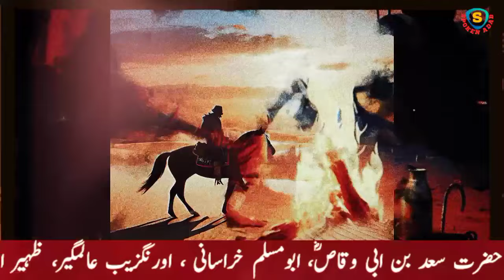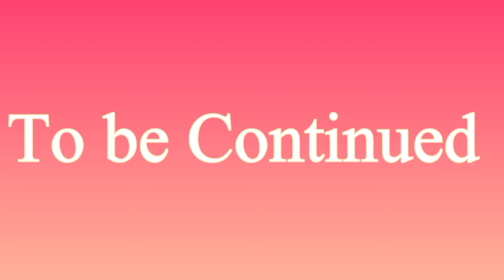Sultan Ziyadat Allah Ep 31 | Abu Fahr's preparations for the invasion of Lombardy state of Italy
Sultan Ziyadat Allah Ep 31 | Muslim General Abu Fahr's preparations for the invasion of Lombardy state of Italy | Audiobook Urdu  | Sultan Inrahim | Spoken Adab

Abu Muhammad Ziyadat Allah I ibn Ibrahim ibn al-Aghlab (Arabic: زيادة الله الأول) (d. 10 June 838) was the Aghlabid ruler of Ifriqiya from 817 until his death in 838. His reign marked a shift towards greater control and stability for the emirs in Ifriqiya.
In 826, Euphemius, the commander of the Byzantine fleet of Sicily, forced a nun to marry him. Emperor Michael II caught wind of the matter and ordered that General Constantine end the marriage and cut off Euphemius' nose. Euphemius rose up, killed Constantine and then occupied Syracuse; he in turn was defeated and driven out to North Africa. He offered rule of Sicily over to Ziyadat Allah, the Aghlabid Emir of Tunisia, in return for a place as a general and safety; the Emir agreed, offering to give Euphemius the island in exchange for a yearly tribute.

Islamic history
warrior of Islam
commander Waleed bin Hasham
Fateh Al Andalus
Spain
new Islamic history
Andalus
islami maloomat
isalmic history of Spain war
war between Christian and Muslim
اسلامی معلومات
reliable sources
اندلس کی فتح
Audiobooks hindi
Audiobooks urdu